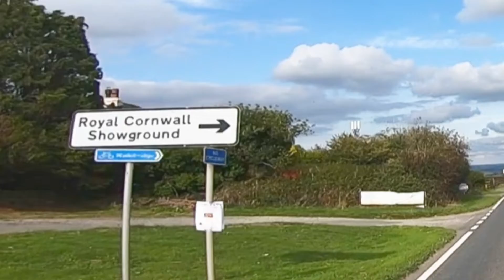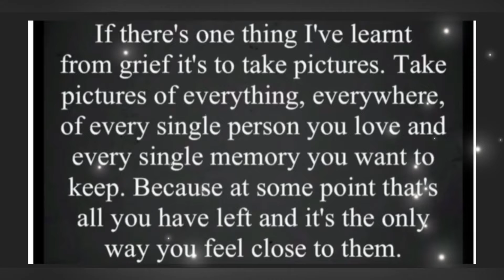A Matty’s drive with us production 21/09/22 Whitecross - Wadebridge stunning Cornish countryside UK